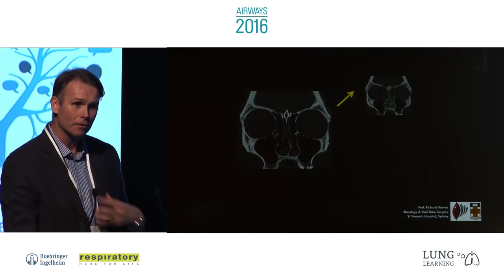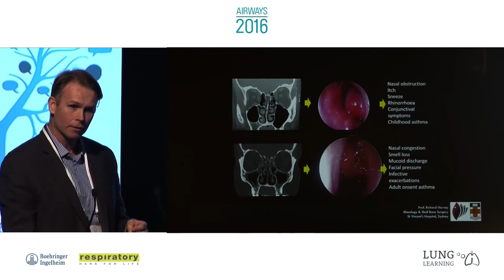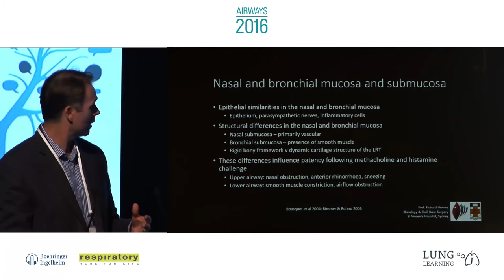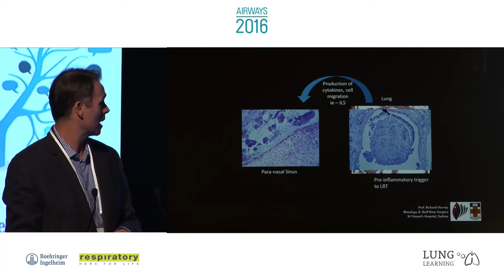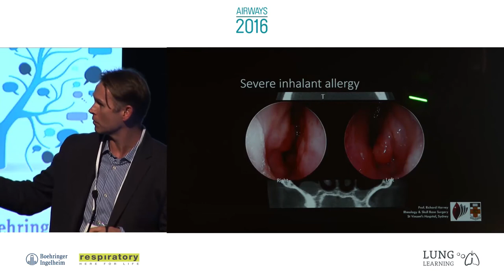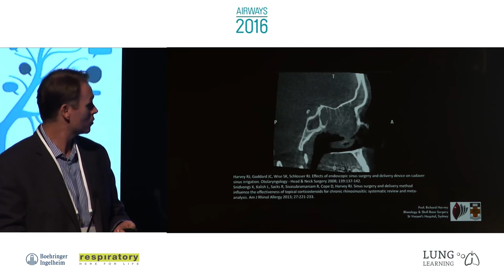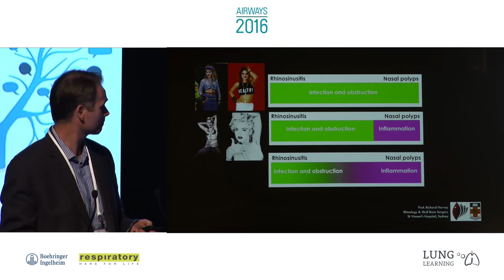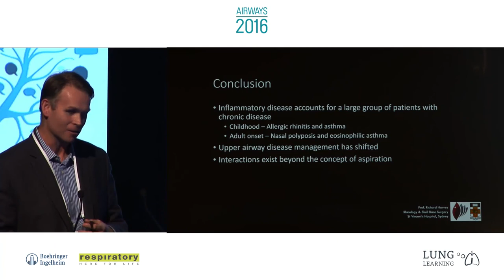BI AIRWAYS 2016 The united airway hypothesis - Prof. Richard Harvey